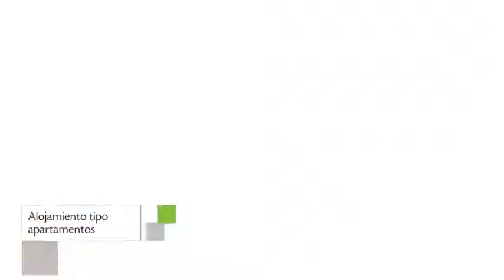Inturotel Esmeralda Garden, Apartamento en Cala d´Or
Inturotel Esmeralda Garden dispone de Apartamento en Cala d´Or con bar, recepción 24 horas y pista de tenis.